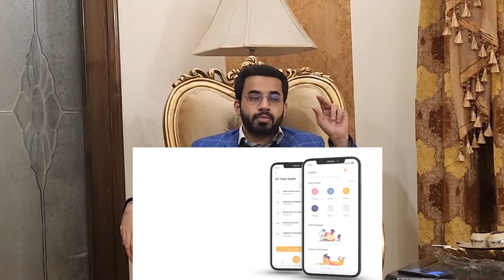Secrets Which MDCAT Toppers Will Never Tell You!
Get ahead in your FSc and MDCAT preparation journey with the Maqsad App.

Maqsad Mdcat 2023 batch ke 92% students apne MDCAT exam mein successful thay! Iss liay mein apko suggest karunga ke aap jald se jald Maqsad ke 2024 batch mei enroll karein. Enroll through whatsapp now

Hello - Quick update: Our WhatsApp number is blocked, and we are not receiving leads through that link. Please use this Google Form link for any social posts and stories instead of the WhatsApp link.
Maqsad MDCAT 2024 Batch Includes:

📍10,000+ MCQs with Video Solutions
📍Detailed Video Lectures for All subjects
📍DoubtSolve se pao kisi bhi sawaal ka fauri jawaab
📍Daily Live Classes by expert teachers
📍Notes and Worksheets
📍Topical and Grand tests preparation
📍Lastest PMDC 2024 format for MDCAT
📍Live Sessions - Guidance by expert teachers
📍24/7 academic support on WhatsApp group and much more...!

Hey Guys, This is Dr. Hamza Ashraf Zia. Ahamdullilah! A Kemcolian Gold Medalist now working in Sheikh Zayed Hospital Lahore (previously worked at Mayo Hospital Lahore) who’s into all kinds of fun stuff: FSC, MDCAT and MBBS Guidance Videos, Medical Life Vlogs, Health Related Videos and much much more!

For Medical Appointments - (Whatsapp) 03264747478